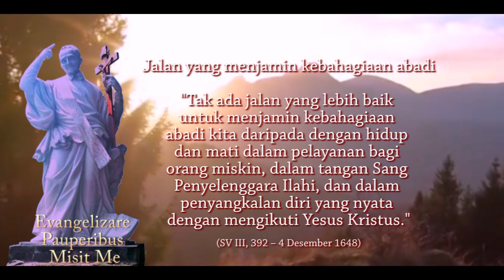Romo Donatus Suwardji CM, Memaknai 100 Tahun Kehadiran CM di Indonesia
Apa itu CM?
CM ( Congregatio Missionis atau Kongregasi Misi) didirikan oleh St. Vinsensius a Paulo.
CM beranggotakan imam dan bruder yang mengabdikan diri untuk pelayanan bagi orang miskin, pembinaan calon imam, pembinaan awam, pendampingan kaum muda, sekolah dan rumah retret. Para anggota CM hidup berkomunitas.

Apa Semangat CM?
Semangat CM adalah mengenakan semangat Kristus Sang Pewarta Kabar Gembira kepada orang miskin (Luk 4:18). Semangat ini diwujudkan oleh St. Vinsensius a Paulo dalam lima keutamaan, yakni: Kesederhanaan, Kerendahan Hati, Kelembutan Hati, Mati Raga, dan Penyelamatan Jiwa-jiwa.

Karya-karya lain: Pendampingan Misionaris Awam Vinsensian Indonesia (MAVI), Misi Umat Vinsensian (MUV),

Karya Sosial (pendampingan buruh, anak jalanan dan anak-anak miskin, tanggap bencana, dll), karya pertanian, dan misi luar negeri (Taiwan-Cina, Solomon Islands, Papua Nugini, Philadelphia -- Amerika, Suriname, Bolivia).

Tahap-tahap Pembinaan
1. Telah menyelesaikan Pendidikan di Seminari Menengah
2. Lulus SMA/SMK, PT/Akademi/Diploma atau sudah bekerja
3. Usia Maksimal 35 tahun
4. Punya hati dan niat untuk melayani sesama terutama yang miskin dan terlantar
5. Surat baptis terbaru
6. Surat keterangan sehat (bebas hepatitis)
7. Rekomendasi Pastor paroki
8. Fotokopi ijasah dan raport SMA/SMK
9. Surat Izin orang tua
10. Persyaratan administrasi lain yang ditentukan (syarat ini akan diinformasikan setelah Saudara menjalani komunikasi dengan CM)

Rekening Sumbangan Seminari CM

Mandiri : Cabang Surabaya Darmo Raya
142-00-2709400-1a/n: Kongregasi Misi (CM) Indonesia

BCA :Cabang Veteran Surabaya
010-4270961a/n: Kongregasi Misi